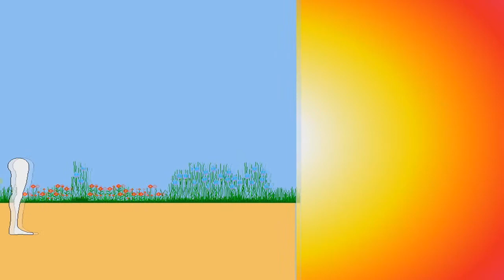Play Football With Own Head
The artwork for "Football With Own Head" was created during a time of great stress when I often wished I could just take the load off my neck. It still has a therapeutic effect on those with aching necks, watch and see for yourself.

The Body Movement channel is run by ex-dancer Juliette Kando F.I.Chor., who is now a choreologist or movement notator. What's that? Well, just like music notation, there is a special script for writing down body movements. It's called choreology. Check it out here:

On the Body Movement channel, you can take back your health from big pharma and take responsibility for your own aches and pains by learning to move better.
In addition, because Juliette Kando is also an artist, animator, and keen movie watcher, the Body Movement channel offers playlists of Artwork, Short 2D Animations, and regular uploads of her favorite Free Movies for you to watch.